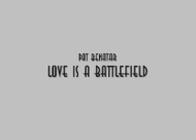Pat Benatar - Love is a battlefield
Collection:Greatest Hits of the 80's
CD:2
Track:10